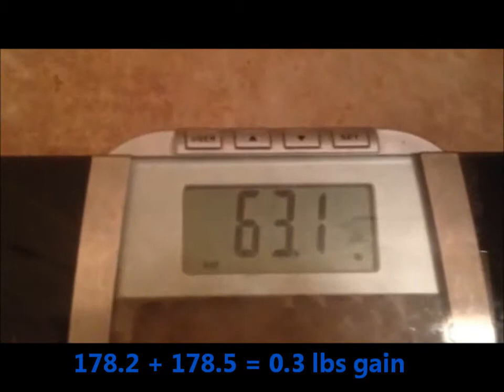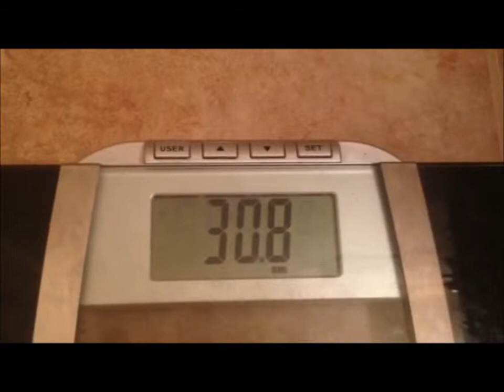Lee Ann's WeightNot DAY 102